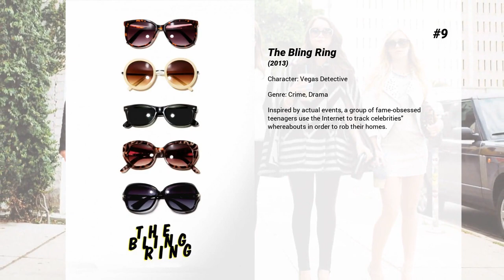Best Nina Siemaszko movies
Welcome to... Best Nina Siemaszko movies! In our channel you will find hundreds of TOPS and rankings of the best films of all genres, actors and nationalities.

Best Nina Siemaszko movies presents...

11. The Hatred
Four young women travel to their college professor's new country home for a weekend getaway, only to discover that the house has a malevolent past.

10. The Haunting of Molly Hartley
When teenage Molly Hartley moves to a new town, she's haunted by terrifying visions that may have to do with dark secrets from her past. Something evil lurks just beneath the lush surfaces of her private-school world, and it holds the rights to her very soul. On the eve of her 18th birthday, Molly is about to discover the truth of just who or what she is destined to become.

9. The Bling Ring
Inspired by actual events, a group of fame-obsessed teenagers use the Internet to track celebrities' whereabouts in order to rob their homes.

8. Goodbye Lover
Police investigate when a man having an affair with his brother's wife disappears suddenly.

7. Airheads
The Lone Rangers have heavy-metal dreams and a single demo tape they can't get anyone to play. The solution: Hijack an AM rock station and hold the deejays hostage until they agree to broadcast the band's tape.

6. Twenty Bucks
A story about the life of a twenty dollar bill as it weaves in and out of the various lives of several people.

5. License to Drive
Teenager Les Anderson thinks his life can't get any worse after he flunks his driver's exam, but he's wrong. Even though he didn't receive his license, Les refuses to break his date with the cool Mercedes Lane, and he decides to lift his family's prize luxury car for the occasion. Unfortunately, Mercedes sneaks some booze along and passes out drunk, and a confused Les makes the bad decision of enlisting his rebellious friend, Dean, to help.

4. Suicide Kings
Charlie, a former mobster, is abducted by five privileged young men desperate to raise a $2 million ransom to save the sister of a friend. As Charlie plays mind games, however, his captors splinter -- each wondering whether one of their own had a hand in the crime.

3. The American President
Widowed U.S. president Andrew Shepherd, one of the world's most powerful men, can have anything he wants -- and what he covets most is Sydney Ellen Wade, a Washington lobbyist. But Shepherd's attempts at courting her spark wild rumors and decimate his approval ratings.

2. Tucker: The Man and His Dream
Preston Tucker is a dynamic engineer and an enthusiastic showman who envisions the car of the future. However, his dream of making his car become reality is repeatedly hampered by unrealistic expectations and meddling by established car corporations who want him to fail.

1. The Artist
Hollywood, 1927: As silent movie star George Valentin wonders if the arrival of talking pictures will cause him to fade into oblivion, he sparks with Peppy Miller, a young dancer set for a big break.